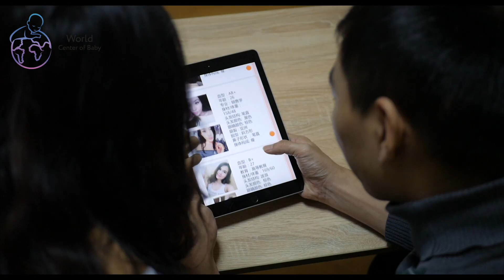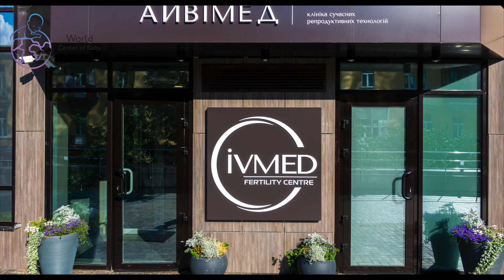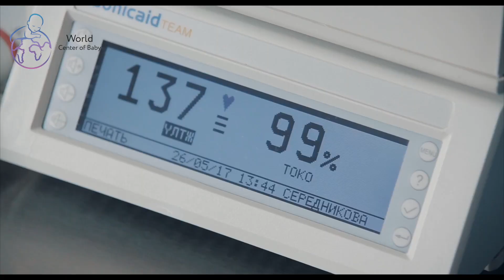Surrogacy agency in Ukraine World Center of Baby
The World Center of Baby (WCOB) is a surrogacy agency in Ukraine securing your interests and safety in the field of reproductive technologies.

Our team is formed by inspired professionals who have huge experience in medical, legal and client-oriented domain. WCOB is your opportunity to start Surrogacy journey or go through Egg donation program.

WCOB cooperates with Academic Medical Center (AMC) and IVMED (Rodynne Dzherelo) medical centers, where a vast range of narrow specialists focuses on the complex approach of infertility problems treatment.
All the doctors are at the forefront of reproductive medicine in Ukraine and worldwide. The medical team experience, modern laboratory facilities, and advanced equipment allow to make an accurate diagnosis and enhance the variety of fertility treatment options.
Together we are staying on top of new methods in the field of artificial reproductive technologies where IVF/ICSI are the most effective forms of ART.

The database of our surrogate mothers and egg donors is constantly growing since they highly appreciate the attitude and the level of provided conditions.

You receive adequate comprehensive care. Only experienced surrogates carry your baby under the protection of the reputable medical center. From the beginning to the childbirth, we treat our surrogates like a family. We do all medical examinations (including PGD/PGS and DNA testing) to sure that the gestational carrier and the baby are healthy. It is definitely the best choice.

Stop postponing a new life. Start preparing for a trip!
Your children will be grateful for contacting us!